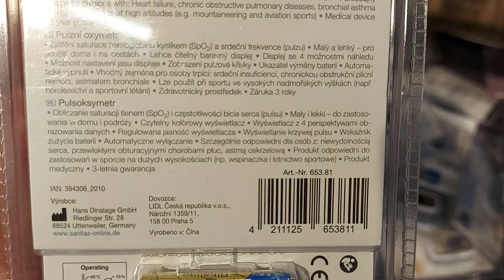SHORT Presentation SANITAS Pulse Oximeter SPO 25 UNBOXING (Lidl SpO2 pulse rate AAA TFT)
Features:
SANITAS Pulse Oximeter SPO 25
For measuring arterial saturation (SpO2) and pulse rate (pulse rate)
The set includes: branded batteries 2 x AAA
Special features: easy to read TFT color display

Product description
measurement of arterial saturation (SpO2) and pulse (pulse rate)
especially recommended for people with asthma, chronic obstructive pulmonary disease and heart failure
use for sports at high altitudes (e.g. mountain climbing, sports aviation)
easy to read TFT color display
display with 4 view perspectives and adjustable brightness
graphical representation of the heart rate
battery replacement indicator
automatic shutdown
Easy-to-use
small and lightweight - perfect for home use and on the go
in the set: branded batteries 2 x AAA with expiry date min. 5 years from the time of production